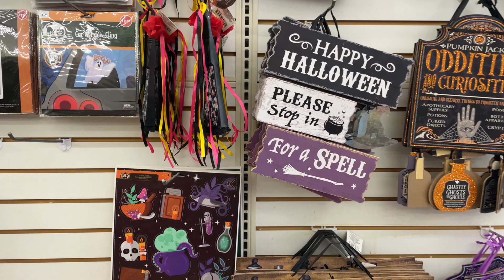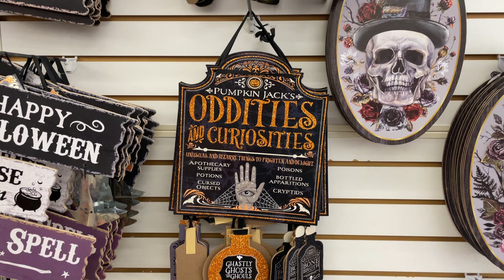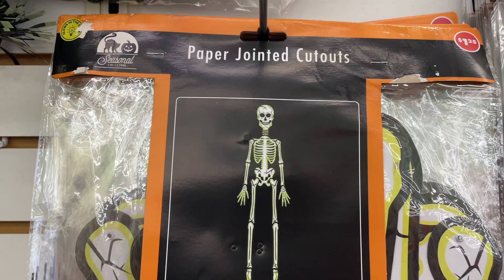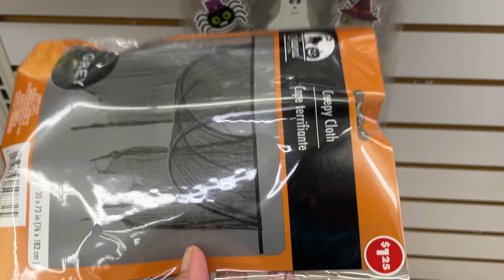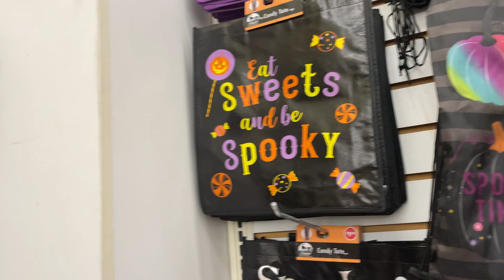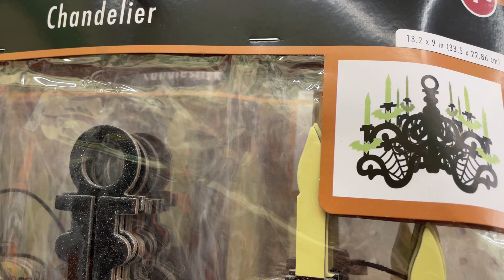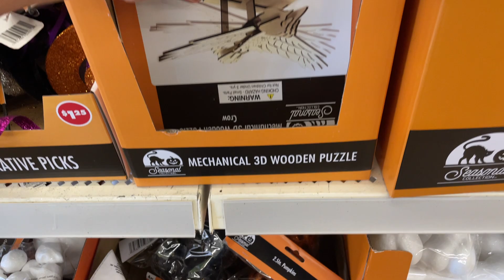DOLLAR TREE NEW DESIGNS AND IT'S ONLY $1.25 PER HALLOWEEN 2024 STUFF